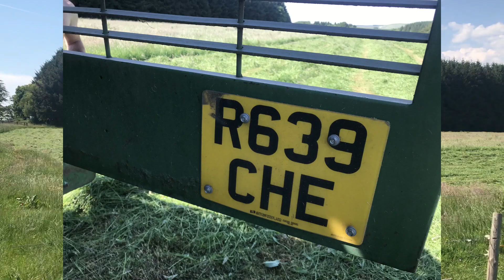John Deere 6750 Triple Mowers gtritchie5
Finally managed to video John Deere 6750 it was a forage harvester, it now has triple mowers on the front:)